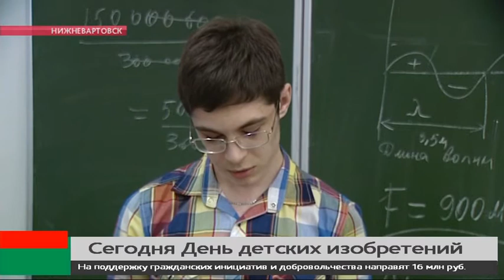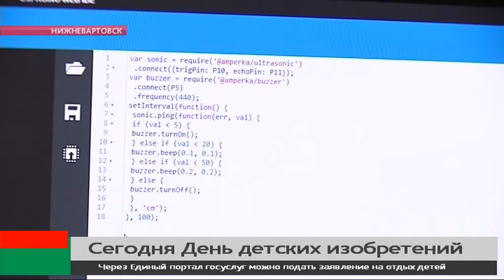17 января во всем мире отмечают День детских изобретений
17 января во всем мире отмечают День детских изобретений. Ведь считается, что придумывать что-то новое и фантазировать - естественное состояние именно детей.